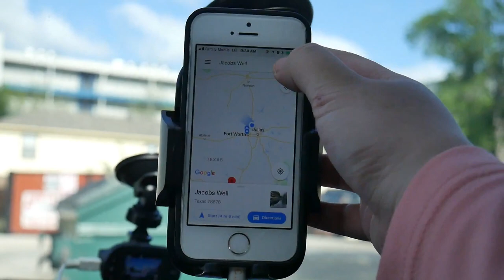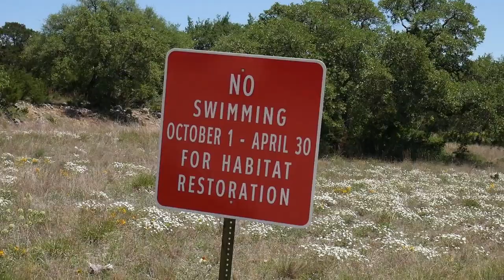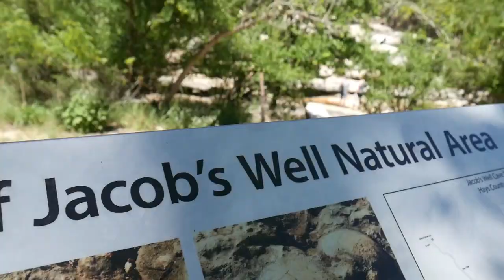JACOB'S WELL, AUSTIN TEXAS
So last saturday 04/21/18, I slept the whole day so when I woke up the next day, I was like " I NEED TO GO DO SOMETHING!" so I had this brilliant idea to go hiking! Jacob's Well has been on my must to go place eversince I got here to this country and I'm so glad I finally got that off my list! The place was beautiful! No Regrets! Will definitely go back to see more of Austin,Texas.

 - SHNEN SARMI
Other Background Music from: